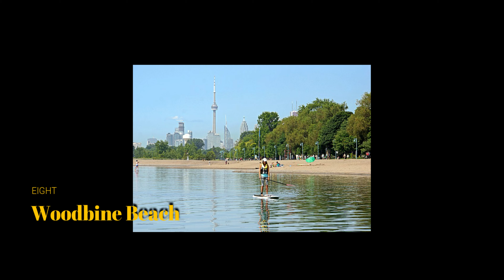Toronto - Budget Top Ten Places to Visit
Toronto - Top Ten Places to Visit in Budget